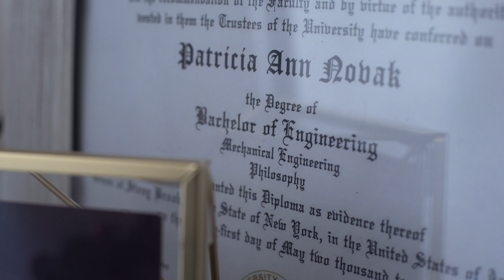Remake Learning Extended Cut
full 'extended' cut of Remake Learning ad